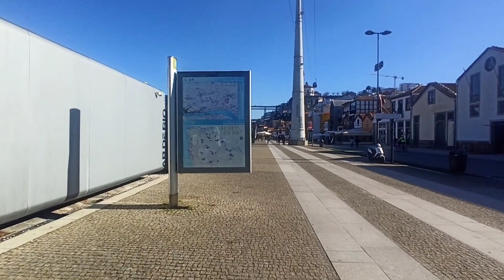Walking tour near Douro River, Porto City🇵🇹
In this vlog:

"Welcome to my video of a peaceful walk near the Douro River in Porto. Join me as I explore the beauty of this historic city and capture the stunning scenery of the Douro River."